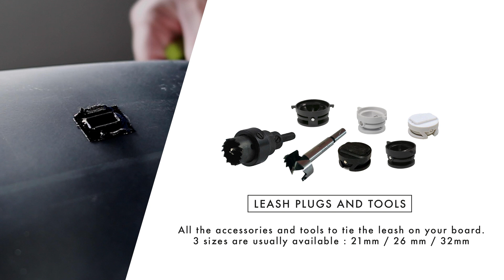HOW TO - 💥 Leash plugs 💥 and tools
All the accessories and tools to tie the leash on your board.
3 sizes are usually available : 21mm / 26 mm / 32mm

How to install a FCS Leash Plug ? Which tools I need for ?

— STEP 1
Locate the place where you want to put the plug then start routing with the special tool "FCS X2 Plug Hole Saw"

— STEP 2
Clean the area and put some tape 50 mm around the hole to prevent any resin overflow.

— STEP 3
Prepare a mixture of fiber shavings, resin and catalyst to glue the plug on the deck

— STEP 4
Pour the mixture of the resin and catalyst in the hole, then put the plug leash and push it in the right position

— STEP 5
Secure the plug with tape while it dries